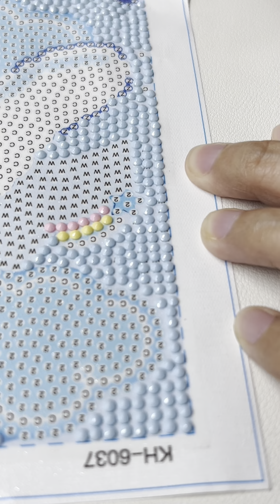I finished Kawaii Cinnamoroll Sanrio Diamond Painting!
finished Cinnamoroll Sanrio Diamond Painting!